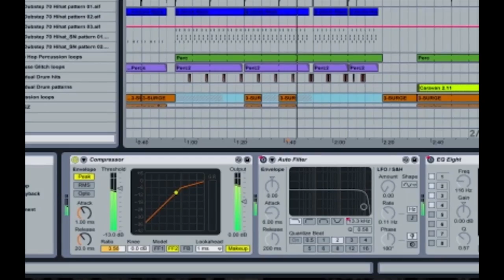Mornings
Good morning to you...